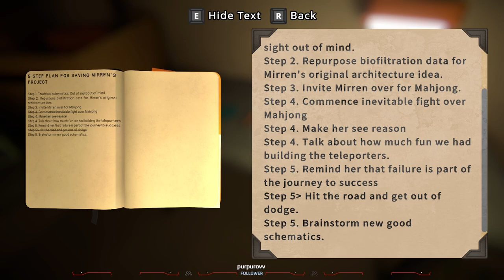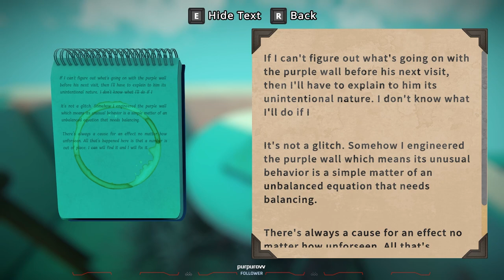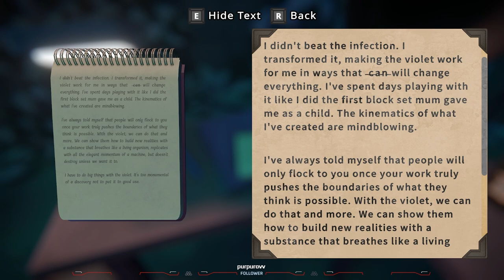Viewfinder | Stream playthrough | Part 3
Good evening. I'm the Devils Son Gaming. And as the name implies, I like playing games and doing streams and videos about them. I will upload videos onto my Youtube here whenever I play exciting single player games over on my twitch at Twitch: The_Devils_Son . Due to youtube restrictions I can't post links for the time being till google have verified my account which can take upto 2 months.

To goto my twitch livestreams after the "tv" in the url do /the_devils_son